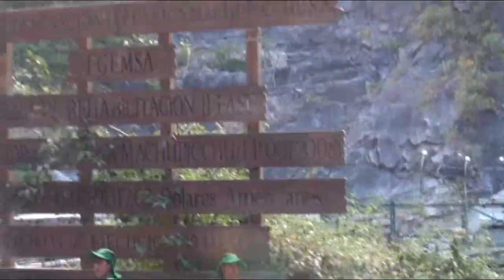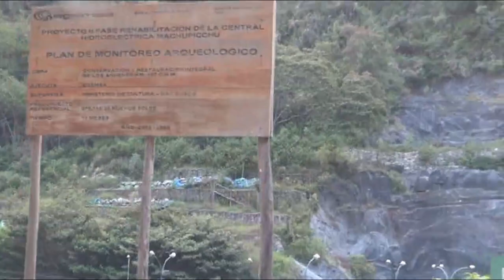2015 VISITANDO LA MARAVILLA